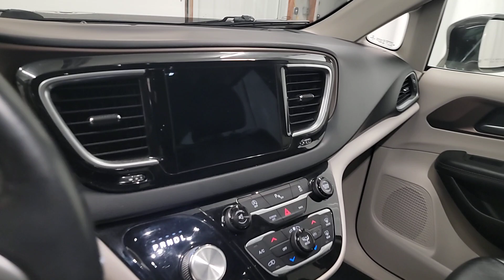2017 Chrysler Pacifica Touring L Plus West Bend, Hartford, Mequon, Menomonee Falls WI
Pre-Owned 2017 Chrysler Pacifica Touring L Plus available at 5 Corners CDJR located in 1292 Washington Ave, Cedarburg, WI, 53012. Servicing the West Bend, Hartford, Mequon, Menomonee Falls area.

You'll have love at first sight with the   2017  Chrysler Pacifica.  The Pacifica delivers the ultimate in family-focused transportation. It's excellent ergonomics, amenities, and safety features inspire confidence and assure comfort for everyone. The following are some of this vehicles highlighted options: Heated Steering Wheel